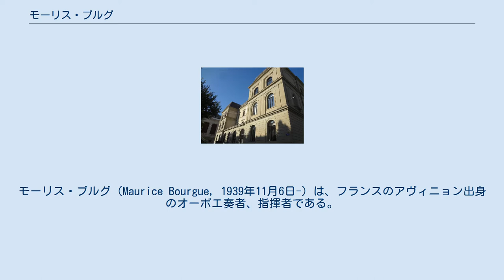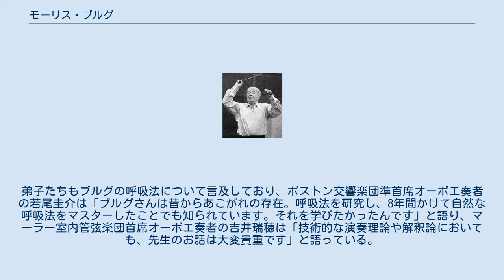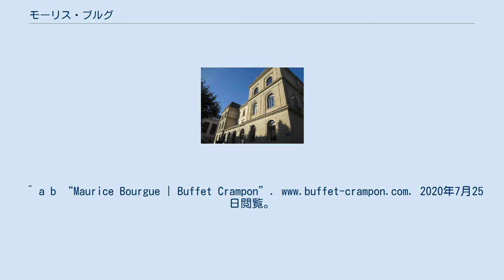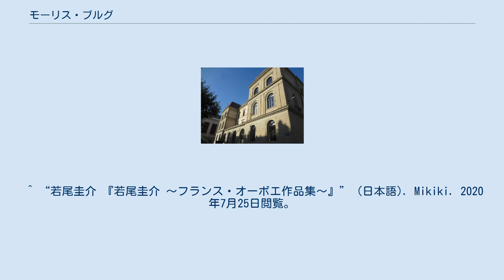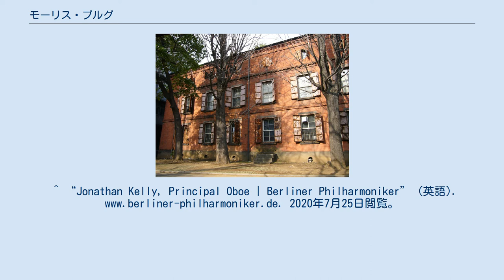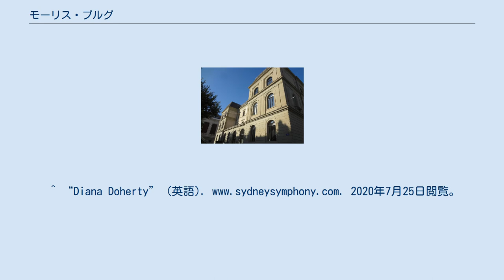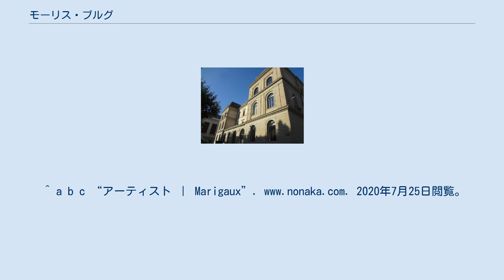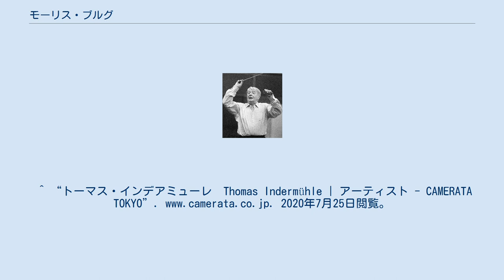モーリス・ブルグ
モーリス・ブルグ（Maurice Bourgue, 1939年11月6日-）は、フランスのアヴィニョン出身のオーボエ奏者、指揮者である。
 シャルル・ミュンシュ (1966年) 1939年、フランスのアヴィニョンに生まれる。
パリ国立高等音楽院にてエティエンス・ボドとフェルナン・ウブラドゥーに師事し、1958年にオーボエで一等賞を、1959年に室内楽で1等賞を得て卒業した。
また、「フランスで初めてオーボエをソリストの楽器にした」と評されたピエール・ピエルロにも師事している。
 1964年から3年間、バーゼル交響楽団のソロ・オーボエ奏者を務めたのち、指揮者シャルル・ミュンシュの招きで1967年から1979年にかけてパリ管弦楽団の首席奏者を務め、その後はフリーのソリスト、室内楽奏者として活躍している。
室内楽の演奏団体も設立しており、パリ管弦楽団在籍時の1972年には、同オーケストラのメンバーからなるモーリス・ブルグ管楽八重奏団（編成はオーボエ、クラリネット、ホルン、バスーン各2名ずつ）を、退団後の1988年にはモーリス・ブルグ・トリオ（メンバーは何度か交代しており、2011年からはピアニストの今井喜美子、ファゴット奏者のセルジオ・アッツォリーニがメンバーである）を結成している。
また、1980年代からは指揮者としても活躍している。
 ヤン・ディスマス・ゼレンカ、トリエベール、アンドレ・ジョリヴェ、パヴェル・ハースらの作品の演奏を通し、「オーボエの名曲の発掘と紹介に長年力を入れて」いると評されている。
 なお、オーボエはリグータ社製のものを使用し続けている。
 東京藝術大学 (2006年) 教育者としては、ジュネーヴ音楽院など世界各地でマスタークラスを開催しているほか、ヴェーグ国際室内楽アカデミー音楽監督やパリ国立高等音楽院教授、東京藝術大学音楽学部卓越教授を務めた。
 また、8年間かけて「自然な呼吸法」を研究したとされており、ブルグ本人は「体が自然に呼吸し、正しい姿勢を保ち、それを音楽にいかす。すべての音楽は、自然で自由で繊細かつ正確な呼吸法から生まれます」「オーボエ奏者に限らず、ピアニストもヴァイオリニストも呼吸法を学んでほしいと思います。からだが自然に呼吸し、正しい姿勢を保ち、それを音楽に生かす。すべての音楽は、自然で自由で繊細かつ正確な呼吸法から生まれます。管楽器奏者だけではないんですよ」と語っている。
弟子たちもブルグの呼吸法について言及しており、ボストン交響楽団準首席オーボエ奏者の若尾圭介は「ブルグさんは昔からあこがれの存在。呼吸法を研究し、8年間かけて自然な呼吸法をマスターしたことでも知られています。それを学びたかったんです」と語り、マーラー室内管弦楽団首席オーボエ奏者の吉井瑞穂は「技術的な演奏理論や解釈論においても、先生のお話は大変貴重です」と語っている。
 また、日本で開催される国際オーボエコンクールでは審査員を務めている。
パリ国立高等音楽院 (2007年) ジュネーヴ音楽院 (2019年) ^ a b c d “東京藝術大学 | 管打楽器シリーズ2019 モーリス・ブルグ（ob）を迎えて―― 晩秋に愉しむ「風の室内楽」”. 2020年7月25日閲覧。
^ a b c d “JDRNEWS 　リグータオーボエ　モーリス・ブルグ氏ご選定楽器：日本ダブルリード株式会社-オーボエ、バスーン（ファゴット）の専門店”. 2020年7月25日閲覧。
 ^ a b c d e f g h 村田武雄監修編『演奏家大事典 第Ⅰ巻』財団法人音楽鑑賞教育振興会、1982年、201頁。
^ a b “Maurice Bourgue | Buffet Crampon”. 2020年7月25日閲覧。
 ^ メルラン (2020)、264頁。
 ^ 音楽之友社編『名演奏家事典（中）シミ〜フレイレ』音楽之友社、1982年、847頁。
 ^ “モーリス・ブルグ・トリオ”. SonyMusicFoundation｜公益財団法人ソニー音楽財団 (2015年1月13日). 2020年7月25日閲覧。
 ^ a b “当代最高のオーボエ奏者、モーリス・ブルグが傘寿記念公演を開催” (日本語). Mikiki. 2020年7月25日閲覧。